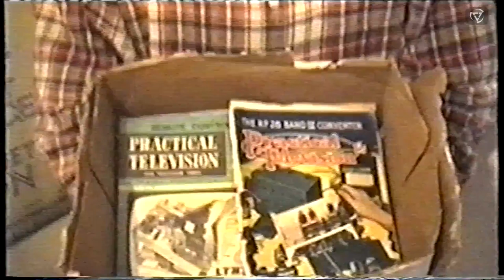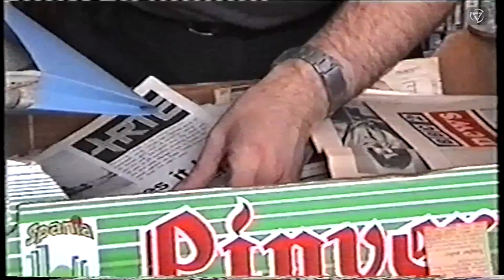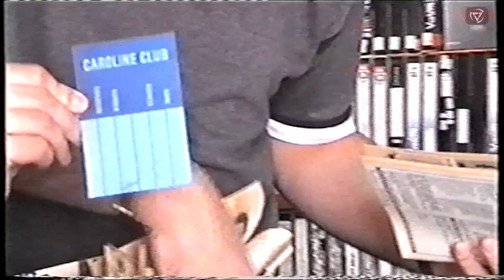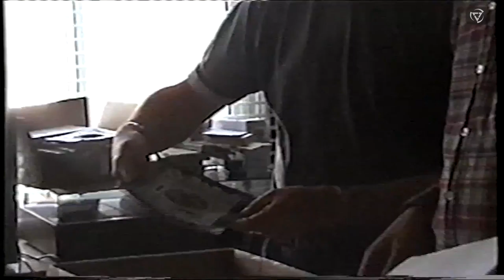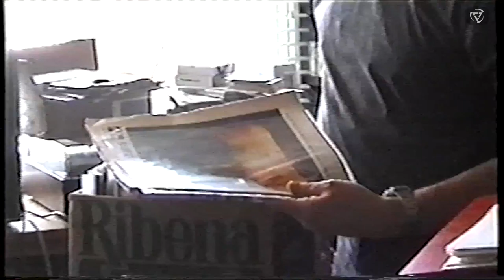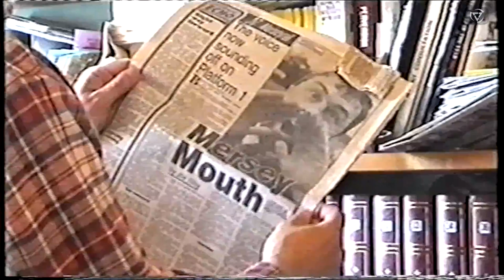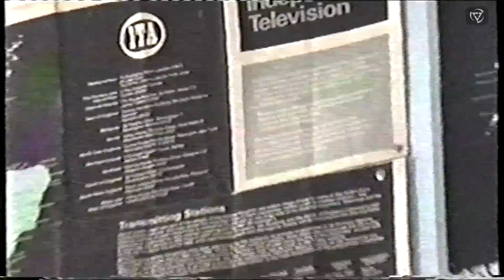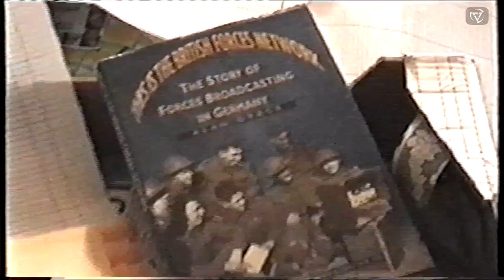Behind the scenes at Transdiffusion | July 2000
Back in July 2000, Jonathan Bufton made a documentary about Transdiffusion - less than a year after we launched on the web. Fifteen years later, here it is...

Please excuse the excruciating acting.